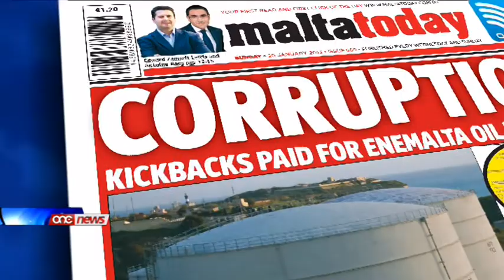Ivvotaw fuq il-kulur blu, ivvotaw fuq il-blu - Pawlu Borg Olivier.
Ivvotaw fuq il-blu, ivvotaw fuq il-blu. Kien dan il-messagg ripetut tas-Segretarju Generali Nazzjonalista Pawlu Borg Olivier meta kien qieghed jindirizza lill-partitartji Nazzjonalisti fl-Isla il-Hadd filghodu. Fl-istess attivita' il-Prim Ministru Lawrence Gonzi qal li l-Partit Nazzjonalista se jirbah l-elezzjoni generali u ftahar wkoll li gew anki nies mill-iStati Uniti biex jivvotawlu. Insegwu dak li inghad dalghodu fl-Isla f'dan s-servizz.